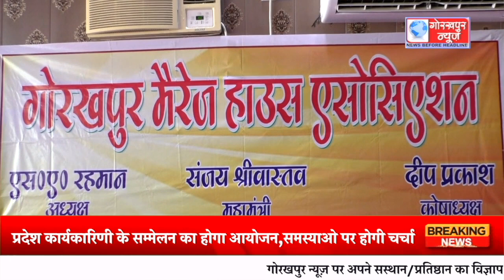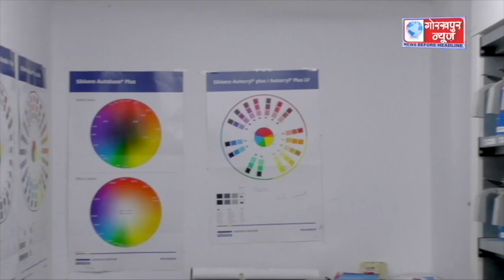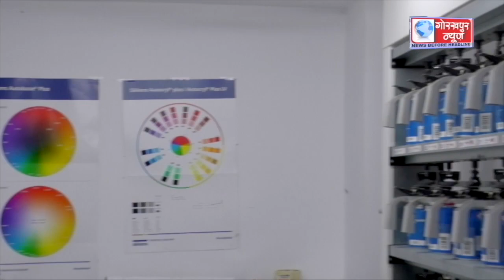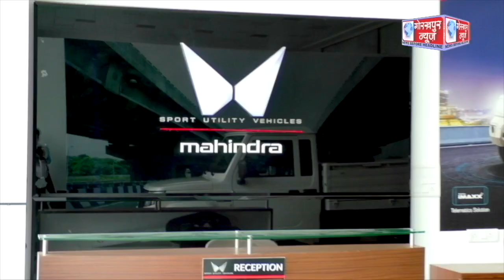GORAKHPUR NEWS - 29.09.2023